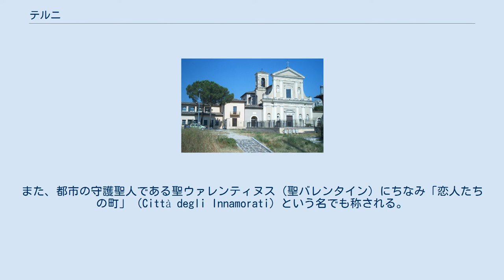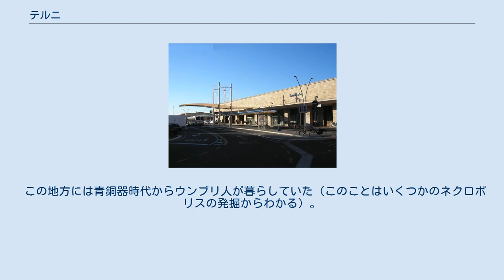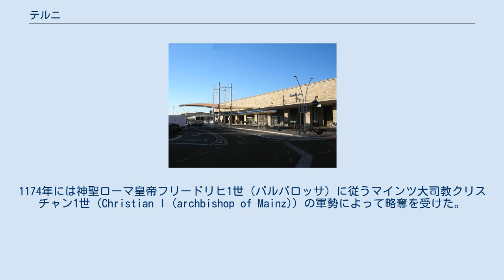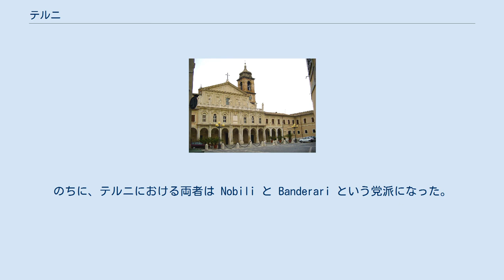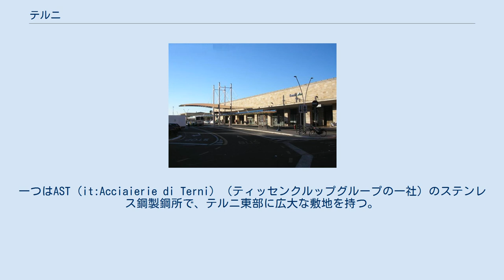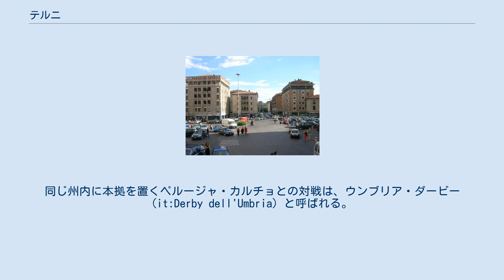テルニ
テルニ（イタリア語: Terni ( 音声ファイル)）は、イタリア共和国ウンブリア州南部にある都市で、その周辺地域を含む人口約111,000人の基礎自治体（コムーネ）。
テルニ県の県都である。
ウンブリア州では州都ペルージャに次ぐコムーネ人口を有する。
 古代に起源を持つ都市であるが、19世紀以後に製鉄所を中心に工業都市として発展し、「鉄鋼の町」（La Città d'Acciaio）、「イタリアのマンチェスター」（Manchester italiana）と称された。
このために、第二次世界大戦では爆撃の被害を受けた。
21世紀初頭の現在も重要な産業都市であるとともに、歴史・文化的遺産や自然環境を生かした観光業も発展している。
また、都市の守護聖人である聖ウァレンティヌス（聖バレンタイン）にちなみ「恋人たちの町」（Città degli Innamorati）という名でも称される。
 テルニ県南東部のコムーネ。
ヴィテルボから東北東へ約47km、州都ペルージャから南南東へ約64km、ラクイラから西北西へ約67km、首都ローマから北へ約75kmの距離にある。
 テルニ県 隣接コムーネ 隣接するコムーネは以下の通り。
括弧内のRIはリエーティ県、PGはペルージャ県所属を示す。
 この地方には青銅器時代からウンブリ人が暮らしていた（このことはいくつかのネクロポリスの発掘からわかる）。
この都市も紀元前7世紀ごろに、ウンブリ人によって建設されたと考えられる。
 紀元前3世紀にはローマ人（共和政ローマ）によって征服され、まもなくフラミニア街道上に位置する重要なムニキピウムとして位置付けられた。
ローマ人はこの都市を「2つの川の間に」を意味する「インテラムナ」Interamna と名付けた。
ローマ帝国時代、この都市には水路、市壁、野外劇場、神殿、橋など、いくつかの建物が建設された。
 3世紀にインテラムナの司教を務め、殉教した人物にウァレンティヌスがいる。
のちに聖人とされた「聖ウァレンティヌス」の伝承には、テルニのウァレンティヌスも含め複数の殉教者たちのイメージが重なっているとされるが、テルニは聖ウァレンティヌスを都市の守護聖人としている。
 テルニのドゥオーモ（17世紀建設） 755年にランゴバルド人がこの地を征服すると、テルニはこの地方を代表する都市という位置を失い、（スポレートの後塵を拝して）スポレート公国で第二の都市という位置づけになった。
1174年には神聖ローマ皇帝フリードリヒ1世（バルバロッサ）に従うマインツ大司教クリスチャン1世 (Christian I (archbishop of Mainz)) の軍勢によって略奪を受けた。
13世紀には、アッシジのフランチェスコがしばしば訪れ、祈りの場としている。
 14世紀にテルニには、独自の都市憲章を制定した。
1353年からは市壁が拡張され、新たな運河が開かれた。
中世後期のイタリアの都市国家の多くと同ように、テルニでも教皇派（ゲルフ）と皇帝派（ギベリン）の党派に分かれてしばしば流血の抗争が行われた。
のちに、テルニにおける両者は Nobili と Banderari という党派になった。
 その後、テルニは教皇領となる。
近代以後「鉄の町」として知られるテルニであるが、1580年にはモンテレオーネ・ディ・スポレートの鉄鉱山で産する鉄鉱石を用いた製鉄が行われており、伝統的な産業としての性格も持つ。
17世紀には疫病や飢饉による打撃を受けた。
 テルニ製鉄所（1912年） 19世紀、テルニは豊富な水源を利用できることもあり、産業革命（第二次産業革命）において主導的な役割を果たした。
新しい産業として鉄鋼業が成長したほか、兵器製造、製麻（ジュート）、羊毛などの工場があった。
 1927年、テルニは県都となった。
 第二次世界大戦中、重要な工業都市であったテルニは連合国軍による爆撃の格好の対象となり、108回に及ぶ空襲が行われた。
しかしながら、戦後の都市の産業復興は速やかであり、「イタリアのマンチェスター」と呼ばれた。
 テルニには以下の分離集落（フラツィオーネ）がある。
 テルニは3つの重要な産業の拠点がある。
一つはAST (it:Acciaierie di Terni) （ティッセンクルップグループの一社）のステンレス鋼製鋼所で、テルニ東部に広大な敷地を持つ。
また、テルニの西部にはポリマー製造工場が集まった地区がある。
もう一つ、テルニ研究所と呼ばれる新産...